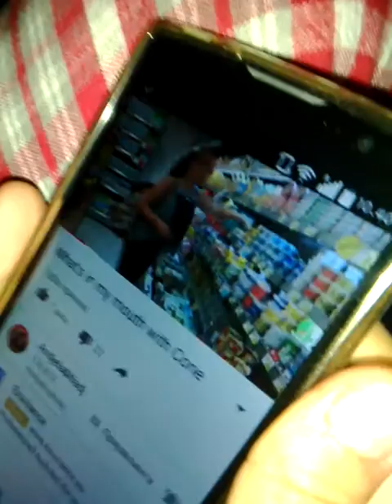29. август 2016.